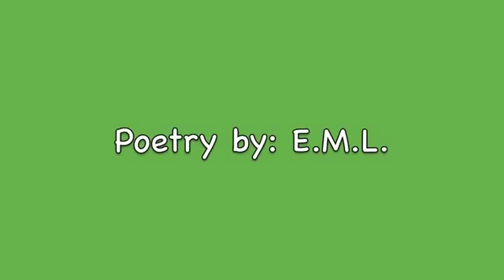Erica Loberg - He Loves Me, He Loves Me Not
This poem is featured in Erica's latest book, Chipmunka Classic 'What Men Should Know About Women' - The book is available from Chipmunka Publishing